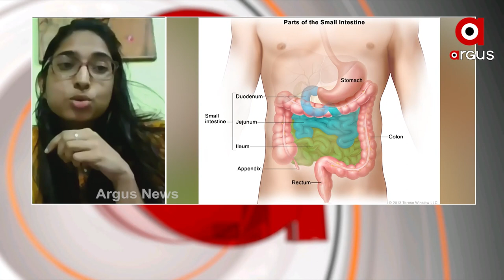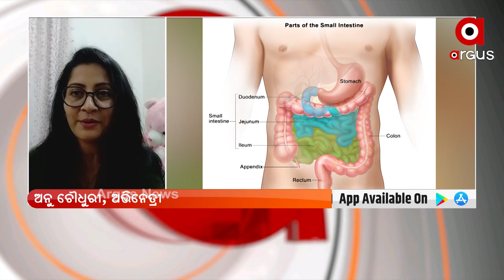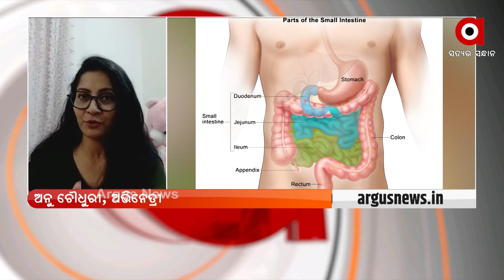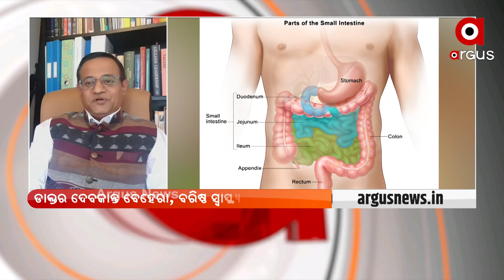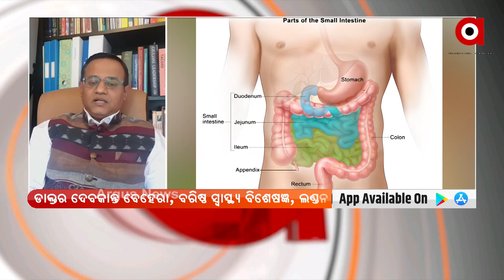MATANTARA: ପଖାଳରେ ଭିଟାମିନ୍ | Odia's Comfort Food 'Pakhala' Boosts Immunity: Bhubaneswar AIIMS Study